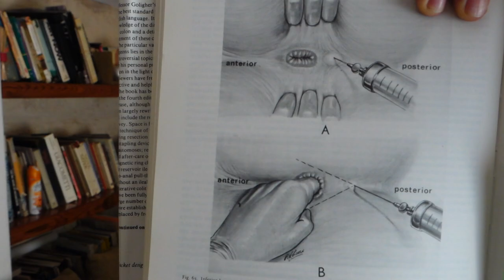The Mountains of Monterrey